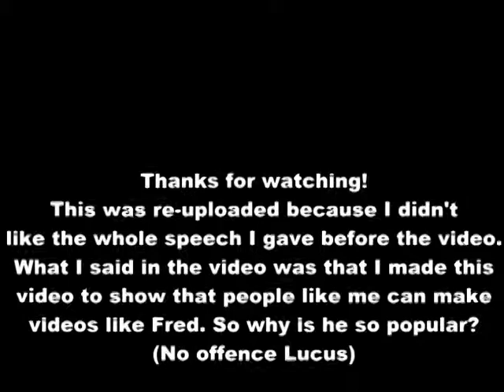Fred drinks energy drinks (RE-UPLOADED)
I made this video about 10 months ago but had to reedit and repost because I felt the speech in the beginning was boring and not needed. I did add a couple other things in it too. What I said is the beginning was that Fred really didn't deserve all those views if it is so simple. I made this to show that I am capable of doing that same thing. THIS IS AN OLDY. MY NEW VIDEOS ARE IN HD and I have a greenscreen.